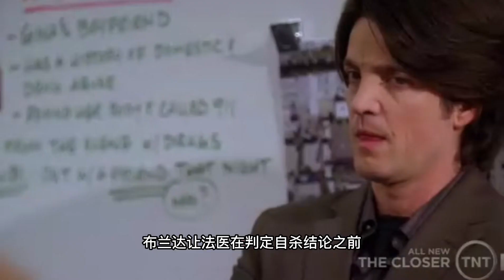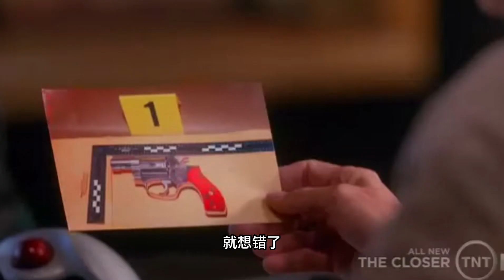汽車自殺事件（上）--罪案終結--高智商破案